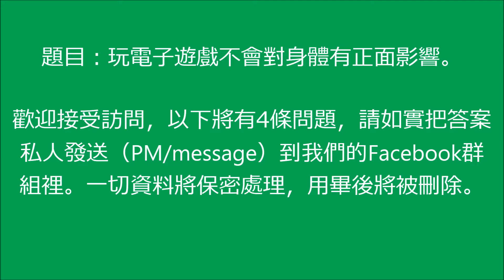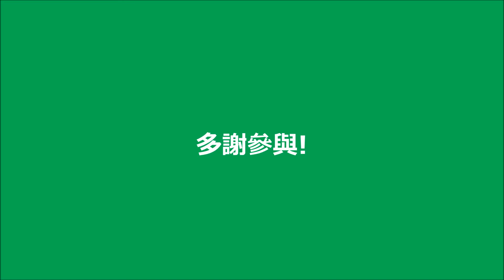Survey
Plaese finish it and sumbit to our facebook event page!